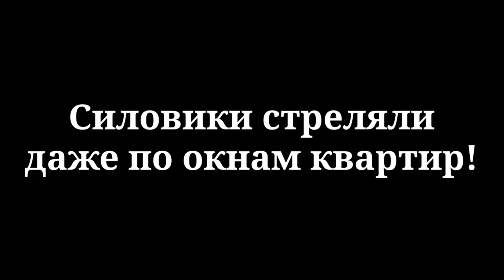Силовики стреляли даже в окна квартир 10.08.2020